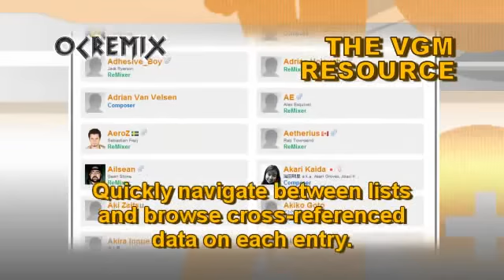Dark Souls 'Knight and Executioner' OC ReMix (#3354) by RoeTaKa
• Game: Dark Souls (Namco Bandai Games, 2011, PS3)
• ReMixer(s): RoeTaKa
• Composer(s): Motoi Sakuraba
• Song(s): 'Ornstein & Smough'